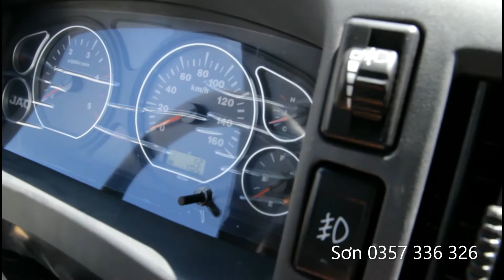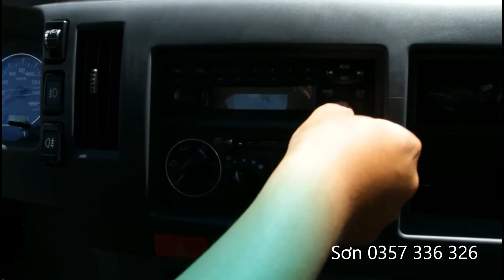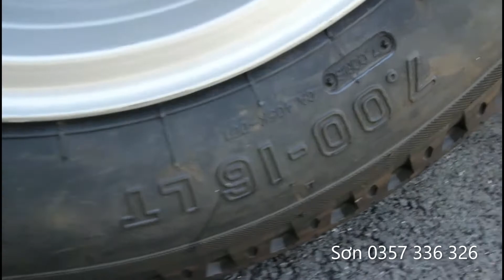✅THỰC TẾ XE TẢI JAC 1T9 (Xe tải JAC 1.99 Tấn) MÁY ISUZU THÙNG 4.3M ĐẦU VUÔNG 0357 336 326 SƠN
Xe tải JAC 1t9 (1990kg) N200 sản xuất 2019 thùng dài 4,4m
✅Đây là dòng sản phẩm cao cấp của JAC được sản xuất và đưa ra thị trường vào năm 2019
✅Là dòng xe tải có tổng trọng tải dưới 5 tấn nên vào Thành phố thỏa mái và thuận tiện, vào được cả các con đường cấm tải trên 2 tấn
✅JAC 1t9 sử dụng nguyên động cơ ISUZU, hộp số ISUZU, các thành phần khác bao gồm cầu, cabin, chassic cũng đều đồng bộ nhập khẩu
✅Xe tải JAC 1t9 sử dụng động cơ 2.8cc, turbo tăng áp, phun dầu điện tử công nghệ Common Rail Euro IV rất êm, rất tiết kiệm nhiên liệu
✅Chỉ cần đổ 7 8 lít dầu có thể chở 2 tấn hàng đi xa tới 100km
✅Đặc biệt JAC 1t9 còn sở hữu một cabin có kích cỡ lớn, chú trọng vào cảm giác của người lái
✅Cabin JAC 1t9 sang trọng, trang hoàng đầy đủ tiện nghi, các nút bấm và phím bấm như xe du lịch, điều mà các loại cabin khác không thể có
➡ Kích thước thùng xe tải JAC 1t9: 4.4m x 1.8m x 1.9m
➡ Lốp sau là lốp đôi, kích thước lốp đồng nhất: 7.00 -16
➡Tải trọng xe tải Jac 1t9 : 1.990 Kg
➡Hộp số xe tải JAC 1t9: 05 số tiến, 01 số lùi
➡Kính chỉnh điện, ghế bọc nỉ cao cấp
➡Máy lạnh nhập khẩu
➡Dung tích bình nhiên liệu: 100 lít
➡Đồng thời xe tải JAC này sử dụng hộp số thiết kế xe hơi nên nhỏ gọn và rất nhẹ nhàng khi ra vào số.
➡Hỗ trợ trả góp từ 75 tới 85% giá trị xe
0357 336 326 em Sơn (Zalo)